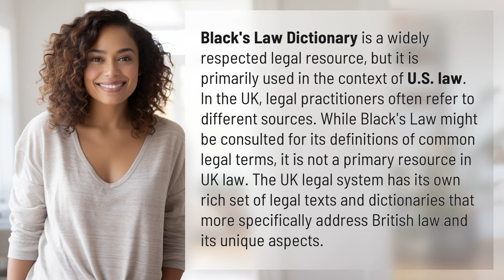Is black's law used in the UK?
Is Black's Law Used in the UK? 👉 Black's Law in the UK? 👉 Discover whether Black's Law Dictionary, a renowned legal resource, is commonly used in the UK legal system. Find out how the UK legal practitioners refer to different sources and explore the unique aspects of British law.

Laura S. Harris (2024, January 23.) Is black's law used in the UK?
    🌐 AskAbout.video